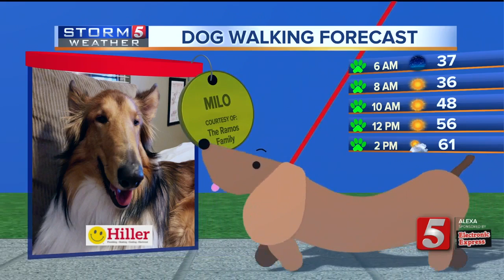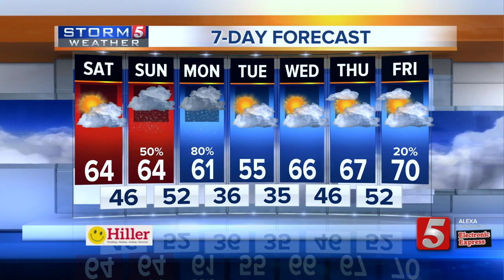Henry's morning forecast: Sat. March 23, 2019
By: Henry Rothenberg     poster (9).jpg Saturday will look just like Friday with abundant sunshine and a rapid rise in temperatures. Highs will climb into the mid 60s Saturday. Clouds will swing in late Saturday with scattered showers expected by Sunday. The heaviest rain is expected overnight Sunday into Monday.